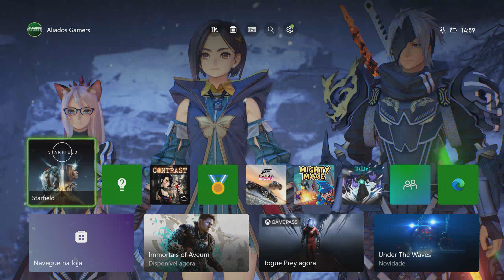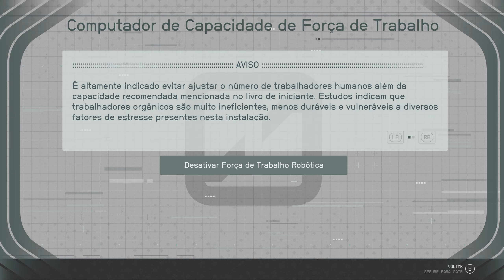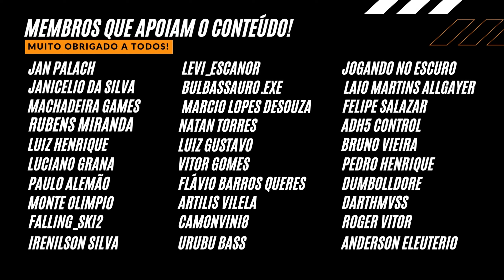STARFIELD Está DETONANDO no XBOX SERIES S! - Explorando e Testando o DESEMPENHO do Jogo no Console!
STARFIELD Está DETONANDO no XBOX SERIES S! - Explorando e Testando o DESEMPENHO do Jogo no Console, aqui no canal ALIADOS GAMERS BR!

R$279,90